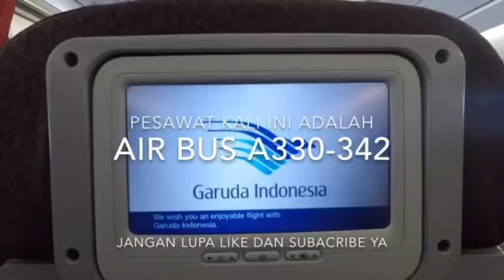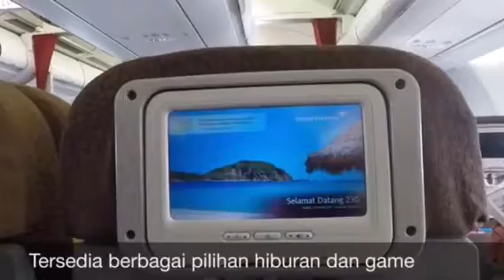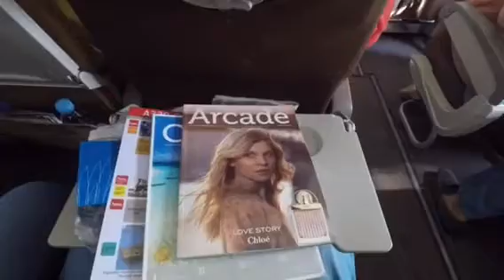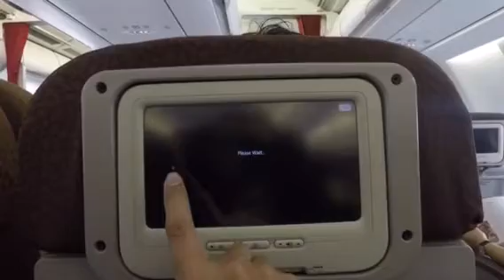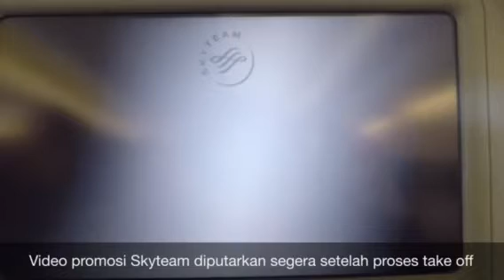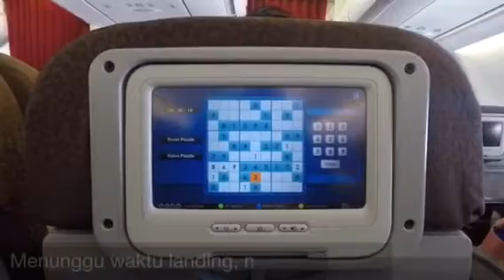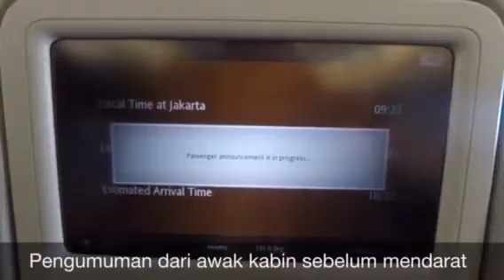GARUDA INDONESIA JAKARTA - DENPASAR | AIRBUS A330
Video ini diambil pada penerbangan GA402 dari Jakarta menuju Denpasar.  Jam terbang : 1 jam 24 menit. Pesawat yang diunakan Airbus A330.